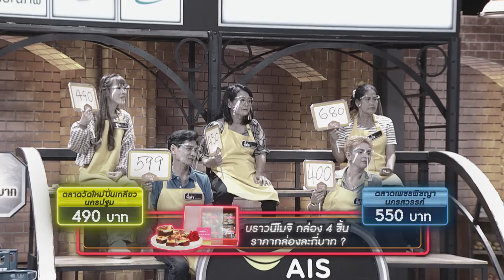ปัญญา ตลาดแตก | EP.207 | ตลาดวัดใหม่ปิ่นเกลียว vs ตลาดเพชรพิชญา นครสวรรค์ | 26 ต.ค. 65 [4/4]